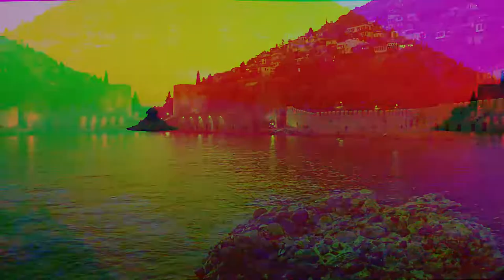Las Mejores Frases de Montaigne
DISPONIBLES SUBTÍTULOS A VARIOS IDIOMAS! Conócete a ti mismo. Ese es tu propósito